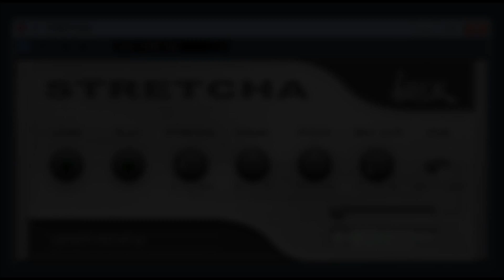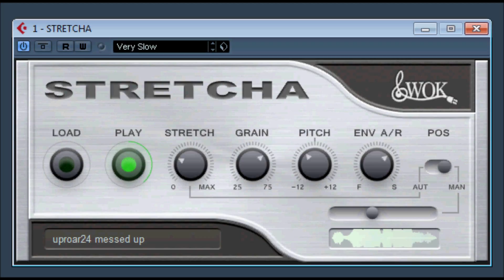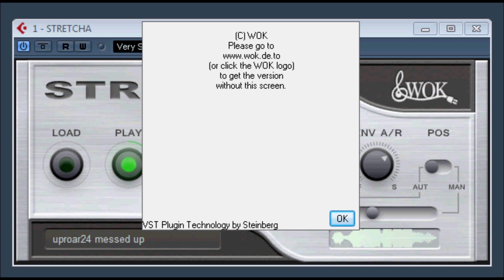Stretcha by WOK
Extreme sample time stretching. Play a sample 100 times slower than original !